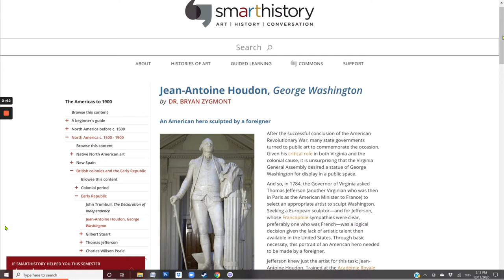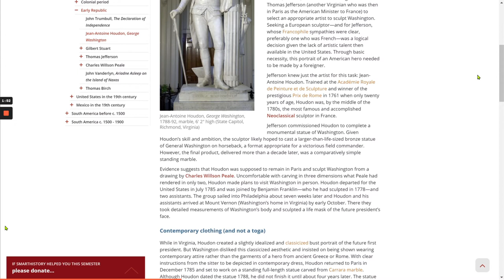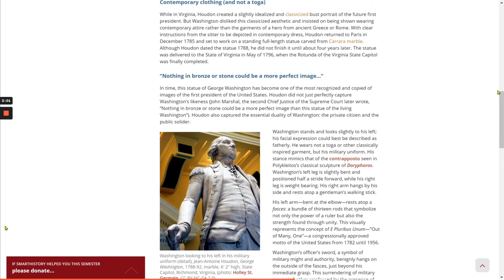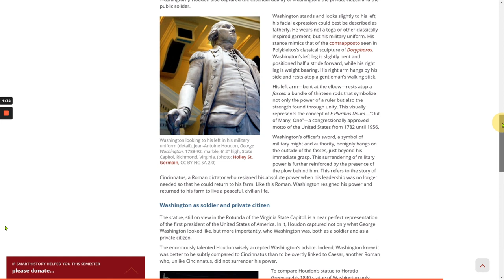Houdon, George Washington - Smarthistory/Khan Academy Read-along - Marsha Russell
104. George Washington. Jean-Antoine Houdon. 1788–1792 C.E. Marble, height 6’2”. State Capitol, Richmond, Virginia.

Oral reading of Dr. Bryan Zygmont, "Jean-Antoine Houdon, George Washington," in Smarthistory, August 9, 2015, accessed December 11, 2020,